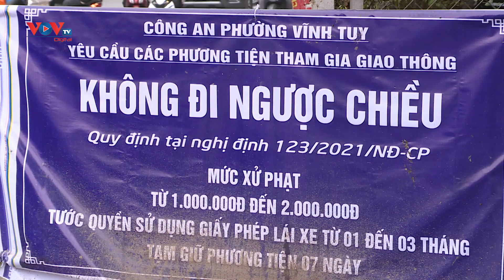Hà Nội: Nhiều người dân chưa quen với tổ chức giao thông dưới chân cầu Vĩnh Tuy | VOV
Vòng xuyến dưới chân cầu Vĩnh Tuy, Sở GTVT thành phố Hà Nội đặt dải phân cách cứng ngăn không cho các phương tiện quay đầu, rẽ trái nếu đi từ đường Minh Khai lên dốc Minh Khai để đến đê Nguyễn Khoái. Các phương tiện muốn đến dốc Minh Khai, phải di chuyển đến điểm quay đầu dưới trụ H9 – T9. Mặc dù đã hơn 1 tuần nhưng với cách tổ chức giao thông gây “bất ngờ” này nên nhiều phương tiện đã vội vàng rẽ trái như mọi khi để rồi gặp dải phân cách nên đành “ngậm ngùi” tìm lối khác, đơn cử như người đàn ông này.